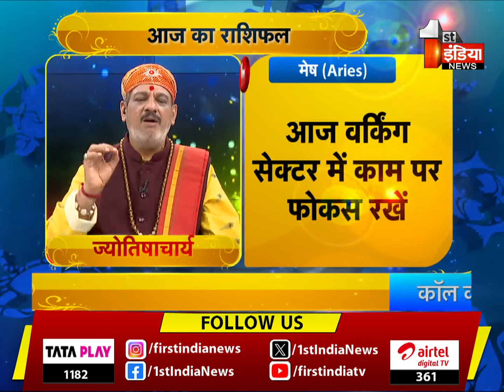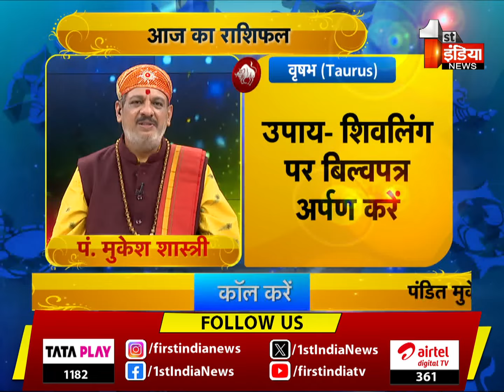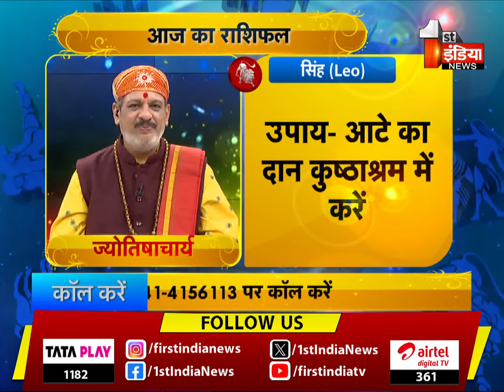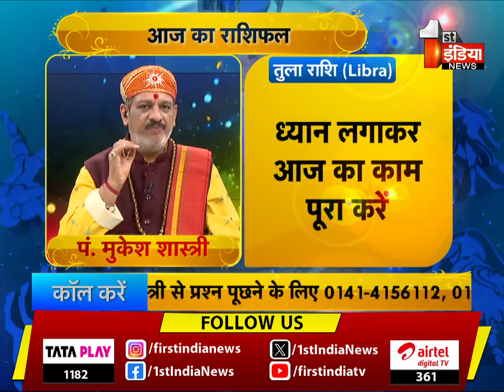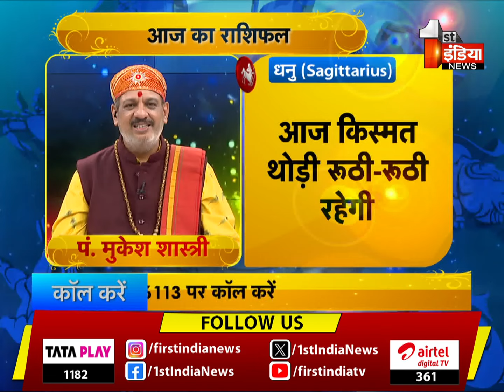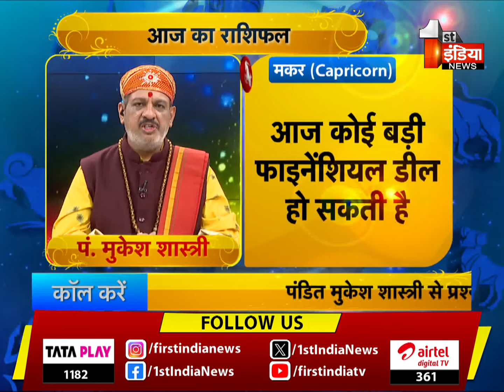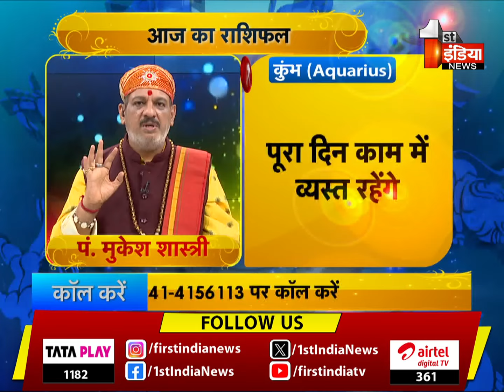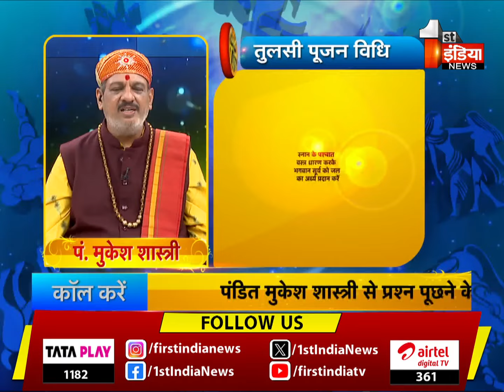जानिए कैसा रहेगा आज आपका दिन ? | Today Horoscope | Good Luck Tips | 21 October 2024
About this Video:
“Anyone can be a millionaire, but to become a billionaire you need an astrologer.”As the sun rises, enlighten yourself on our show Good Luck Tips with our renowned astrologer Mukesh Shastri on First India news at 7:26 am and know how the stars are going to impact your day and ways to improvise them.. You can also call Pandit Ji to ask your queries and make your day a lucky one.